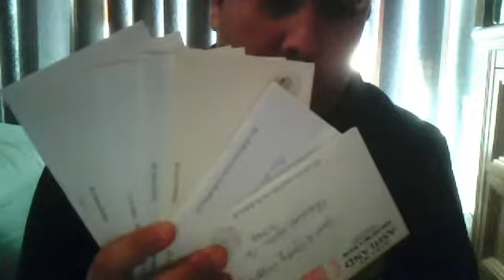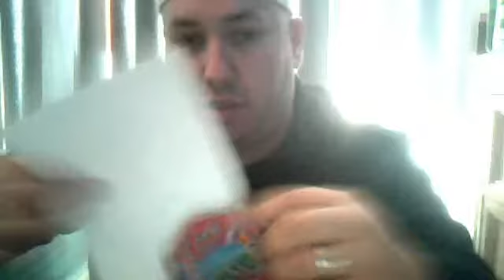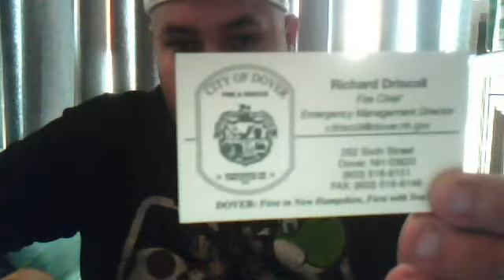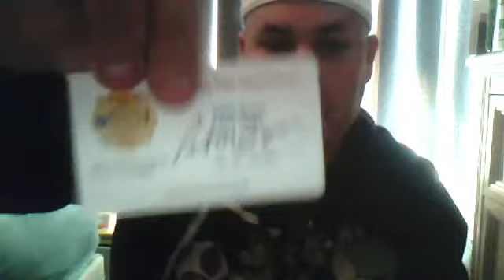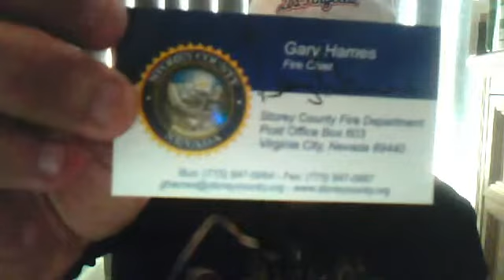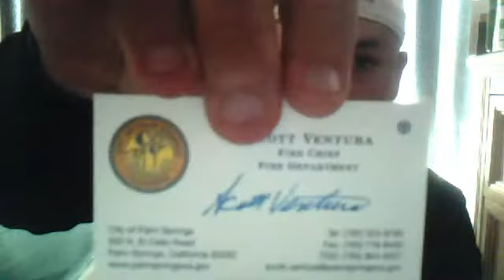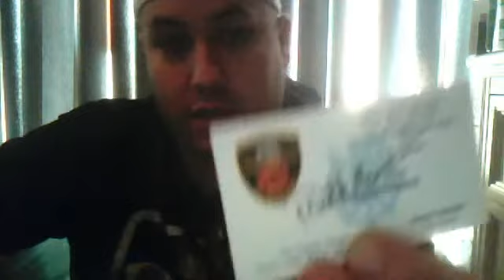MailDay video January 7, 2012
9 Project ABC returns